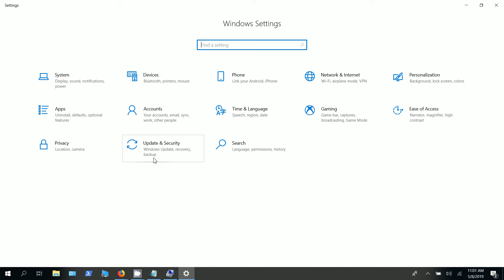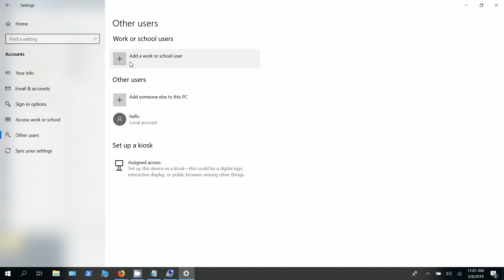Create Account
How to create a local account on your Computer.